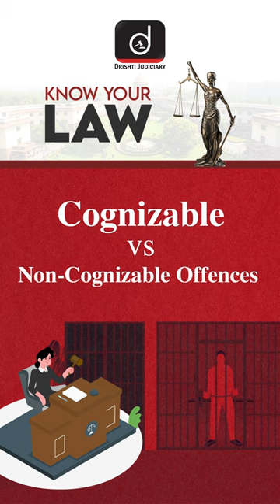Cognizable vs Non-Cognizable Offences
Drishti Judiciary shorts are designed specifically to assist you in comprehending and familiarizing yourself with various legal terms and concepts. These concise yet informative videos serve as a valuable resource to broaden your knowledge and understanding of the intricate vocabulary within the realm of law.